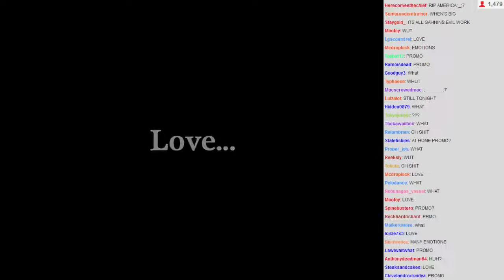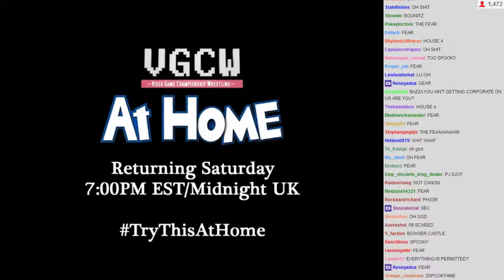VGCW 2014-01-28 - 08 - Intermission